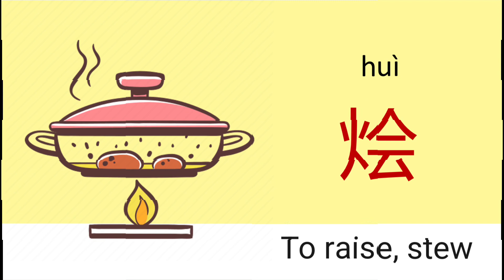COOK - cooking vocab in chinese